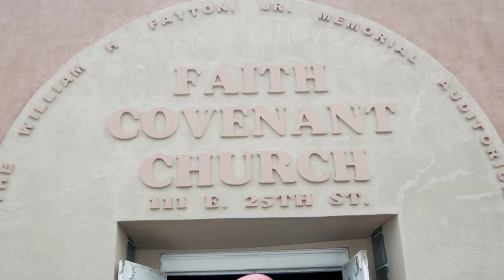NorthBlock Keezz - BikeLife Ft JKuz shot X